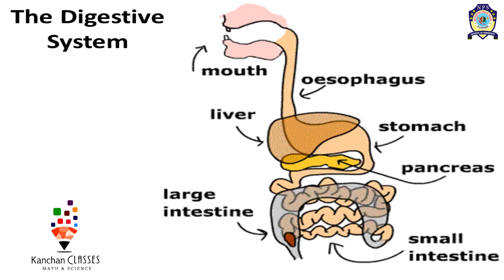Digestion (Part 3) | Class 4th Science | Kanchan Classes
INSTRUCTOR : KANCHAN MEHTA
Chapter       : Digestion
Grade          : 4
Topic           : Digestion
Useful for   : CBSE, ICSE, NCERT & International Students